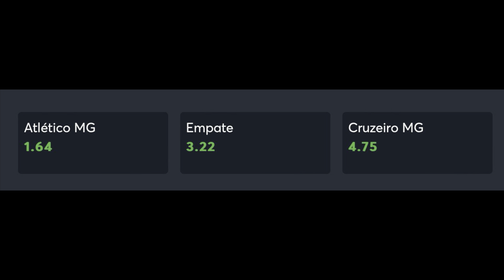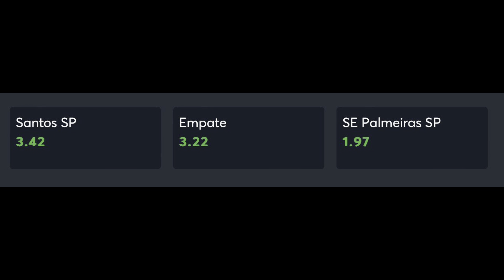CORONADO FORA DE COMBATE MAIS UMAVEZ E O FATOR PAULINHO. JOGADOR FALOU SOBRE VOLTA E RENOVAÇÃO